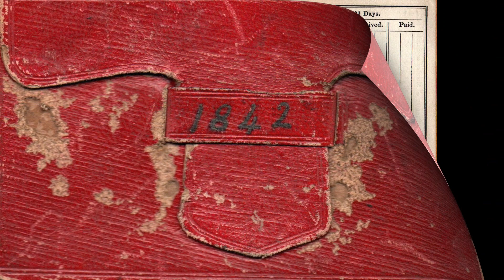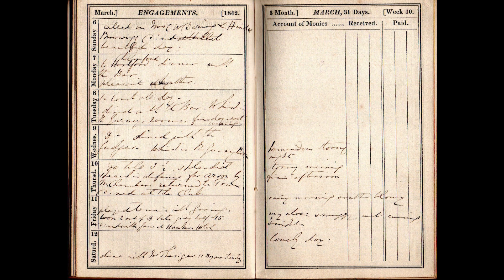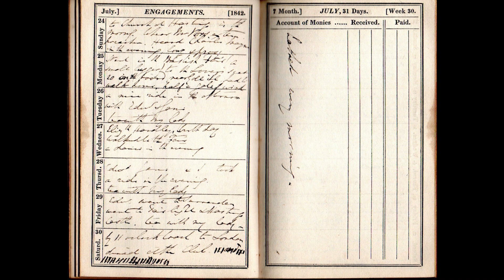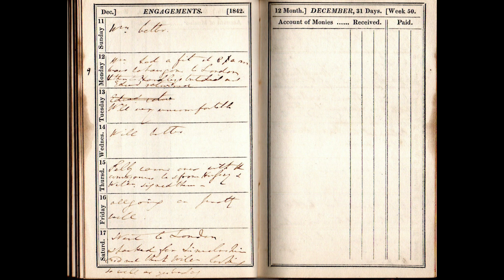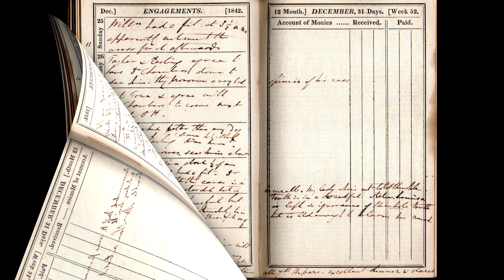1842 Diary - UNKNOWN AUTHOR - Boot Sale Find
I picked this diary up at a boot sale. Every date has an entry but sadly, I don't know who's diary it is AND I can barely make out any of the handwriting.
There was a slip of paper in the diary on which is written "Sir Michel Lecory MP 1843 Diaries of man of Maidstone". Michel is spelled as on the piece of paper but Lecory maybe something different as it's had to make out. I've tried a Google search for the name but nothing matched.
Either way, it's 180 years old!!!  It's amazing what you can pick up at a boot sale.